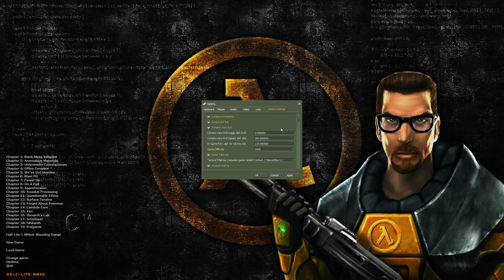Part 1 - Half Life MMOD Is Awesome!